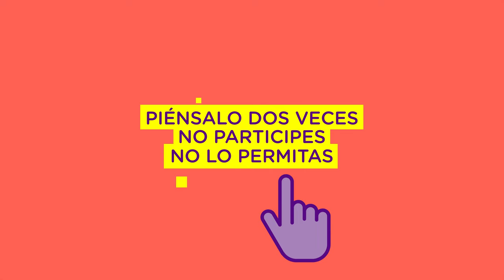Campaña 'Parar el ciberacoso está en tu mano' - 2021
Un simple gesto puede tener consecuencias
muy graves. Piénsalo dos veces. No participes. No lo permitas.